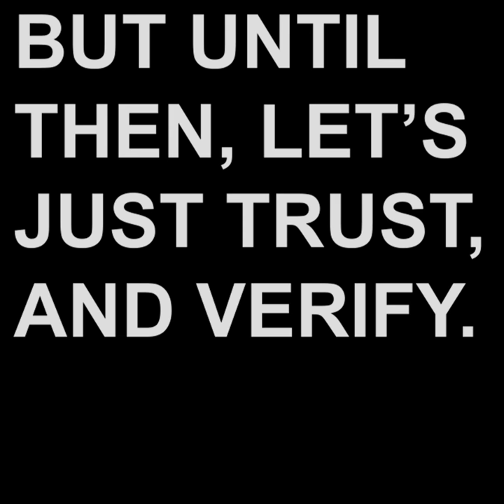Donald Trump: ‘Without the Rhetoric We Wouldn’t Have Been Here’